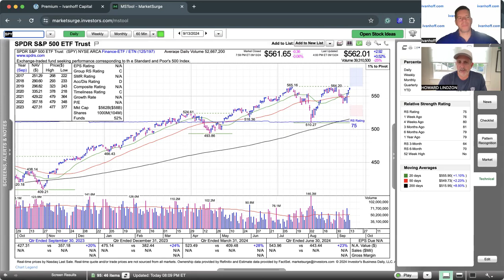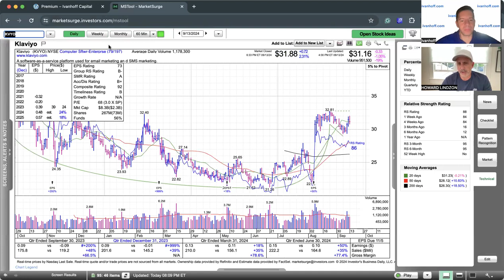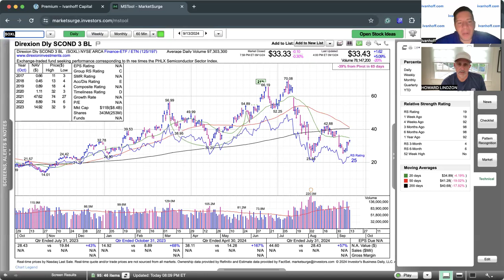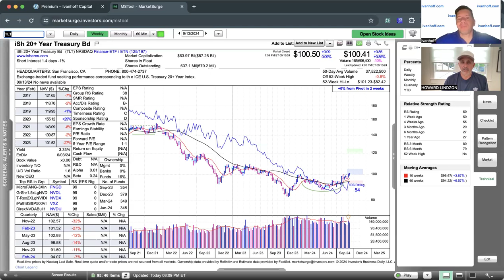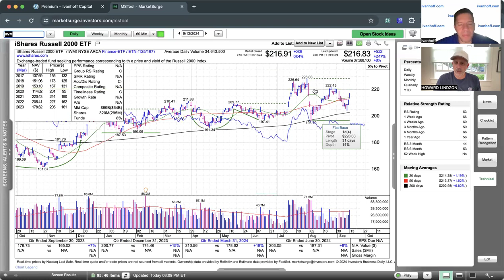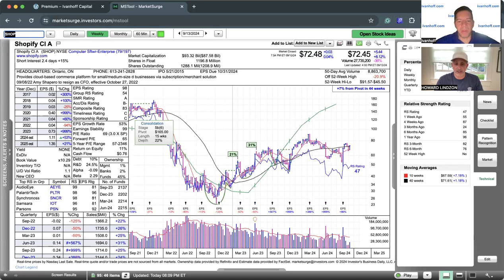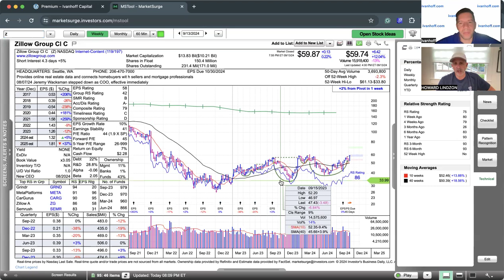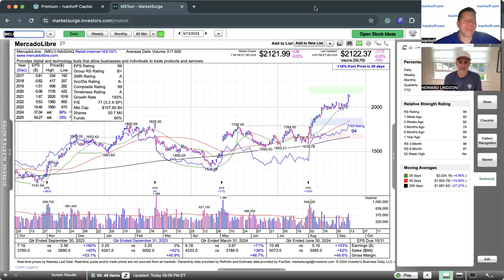Momentum Monday - September to Remember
Follow me on StockTwits @ivanhoff and X @ivanhoff2